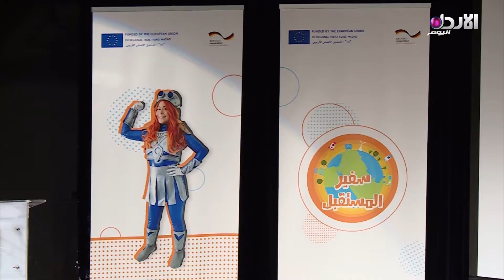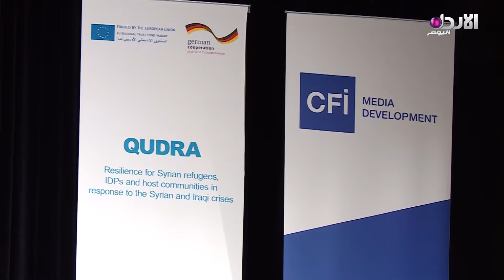تقليل حجم النفايات وإعادة التدوير للحفاظ على البيئة - صباح الوطن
نظمت الوكالة الفرنسية للتنمية الإعلامية تحت مظلتها مشروع " قدرة" تعرض من خلالها عدد من الفيديوهات التوعوية الموجهة للأطفال المتعلقة  بتقليل حجم النفايات وإعادة التدوير للحفاظ على البيئة.
تقرير تمكين.

تردد القناة :
10873/ V/ 27500 - نايل سات

copyright @alordoon.com